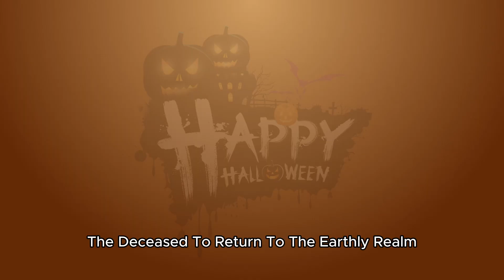🎃 The History of Halloween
Ever wondered where the spooky and thrilling celebration of Halloween 🎃 came from? From ancient Celtic festivals 🍂 to modern-day trick-or-treating 🍬, this video delves deep into the mysterious and fascinating history of one of the world's most exciting holidays!

🕯️ Discover how Samhain 🔥, an ancient Celtic festival marking the end of the harvest season, laid the foundation for Halloween. 🕸️ Learn about how All Hallows' Eve 😇 transformed into the Halloween we know today, a night full of ghost stories 👻, costumes 🎭, and pumpkin carving 🎃!

Join us on this spine-chilling journey through time, where the past meets the present, and find out how traditions like bonfires, soul cakes, and pranks became Halloween's signature elements. 🧙‍♀️✨